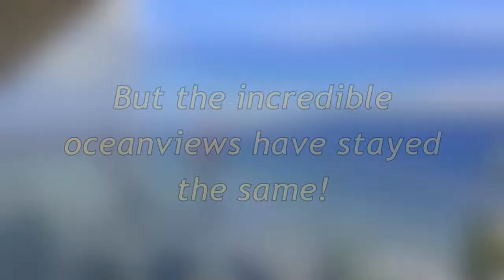Luxurious Maui Top Floor Vacation Rental at the Beachfrront Royal Kahana Resort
Stop!! You found it!! The best studio condo at the Royal Kahana based on the view, condition and price. If you've stayed in other studio's at the Royal Kahana it's time you stayed in the best.

Free WIFI. Free Parking. No Check-In or Resort Fee. Condo Has Air Conditioning. 12 Floor Penthouse Condo. Headed Pool.

August Through December 2017 $130.00/Night. January Through March 2018 $180.00/Night. Plus Hawaii State Taxes. Booking 7 Nights Or More No Cleaning Fee.

No Booking Fee's With Our Condo, Contact The Owner.

Welcome to our condo listing. Our condo is a studio unit number 1204 at the Royal Kahana Resort. The condo is located on the 12th floor the penthouse floor. It has incredible views of the ocean and the sunsets except for some winter months (January and February). You can also see the island of Molokai from the inside of the condo as will from the lanai, as you can see from the photos and the video. One of the best studio views compared to all the other studios at the Royal Kahana, yes ours is the best. All the other studies condo's on the lower floors do not have as good as a view as our condo dose. If you are going to rent a studio condo at the Royal Kahana this is the one you want. The Royal Kahana is an ocean front resort on the Kahana Bay. Access to the beach in front of the Royal Kahana can be limited at times. The beach in front of the Royal Kahana can be washed out at times but it dose come back. (The beach in front of the Royal Kahana comes and go’s all year long). (At this time we have a beach now). The Kahana bay has a lager beach that is a very short walk from the Royal Kahana. If needed you can access the Kahana Bay beach by using the public access just a short walk down the sidewalk. The Royal Kahana has a heated pool with lounge chairs around it and lounge chairs on the grass around the front of the resort right next to the shoreline for sunbathing or watching the beautiful sunsets. Also you can use the Exercise Room the Ping-Pong Table and the Shuffleboard Court. We also have Barbeque Grills on property for you to use. Across the street and a very short walk are restaurants, bars, some mini markets and a bank. You will get free Wi-Fi, free parking, and there are no resort fees at the Royal Kahana. Also no booking fees with our condo, you book through the owner. As you can see by the photos and the video that our condo has been renovated recently, new kitchen, new bathroom and an Hawaiian style interior. Our condo has air-conditioning and the kitchen is fully equipped, a washer and dryer, walk in granite shower, bath towels, beach towels, pool towels, King size firm memory foam mattress, bed linens, beach chairs, umbrella’s and a ice cooler. Also read our complete listing below for all the information about our condo. We have owned our condo since 2006 and have been renting it on VRBO.com since 2011, we’ve been doing this for six years, and we know what we are doing. If this is your first time using vrbo to rent a condo from it’s owner it's very easy and let me walk you through the process. If this is your first time visiting Maui I can help you there too. I’ve been going to Maui for a long time.

If you did not see the video of the condo, there is one. At the top of the page there is a single photo. In that photo is a video tab, click on the video tab and then click on the arrow it will play the video also turn your volume up.

No smoking. No E Cigarettes. No surfboards. No bicycles allowed in the condo or on the lanai. No pets allowed.

If you've stayed in other studio’s at the Royal Kahana Resort it's time you stayed in the best and 1204 is it.